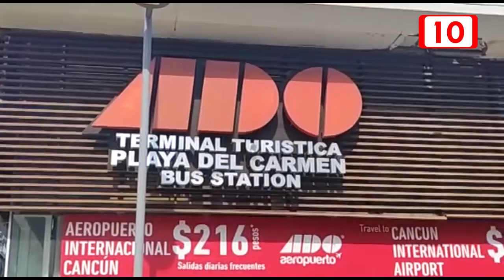Terminal de autobuses de Solidaridad se prepara para arribo de canadienses